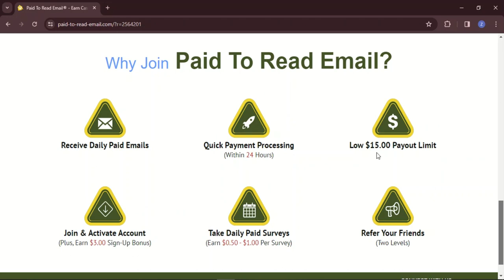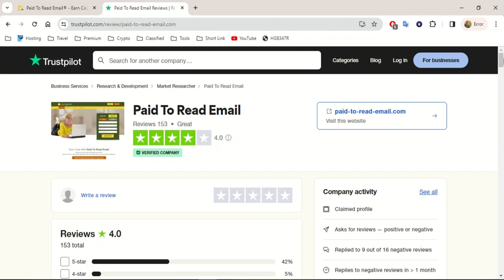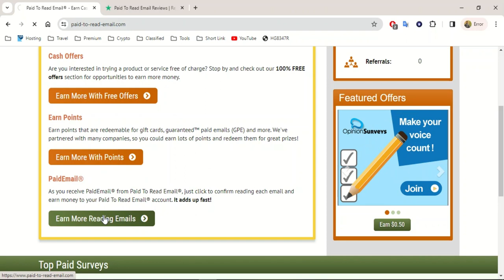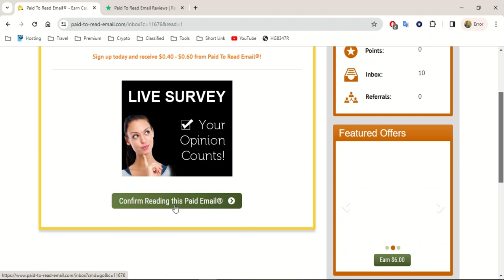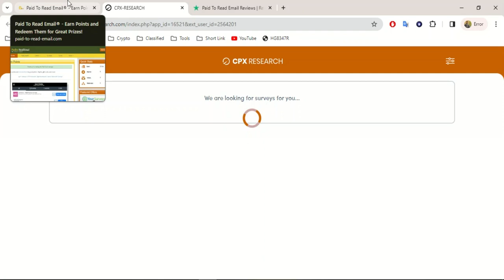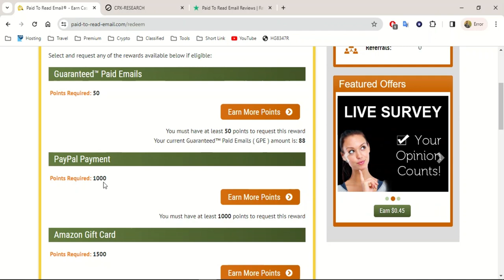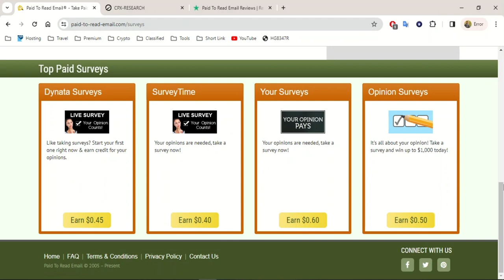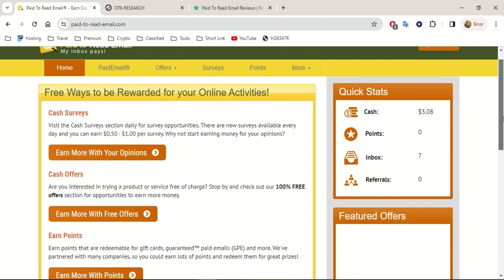(1 Email = $2.00) 🤑Get Paid Just For Checking Your Inbox! - Paid To Read Email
in this read email and get paid video i will show you read email earn money without invesment and get paid to read emails

 //||""SohailAslam""//||